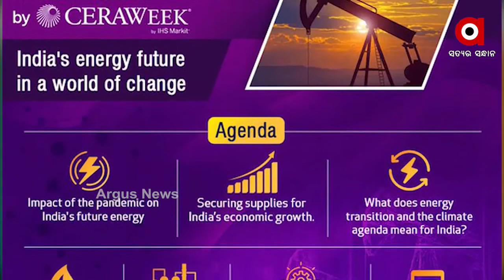ଦେଶର ଶକ୍ତି କ୍ଷେତ୍ରରେ ପ୍ରଗତିର 7 ସୁତ୍ର ।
ଇଣ୍ଡିଆ ଏନର୍ଜି ଫୋରମ 2020ର ଚତୁର୍ଥ ବାର୍ଷିକି କାର୍ଯ୍ୟକ୍ରମକୁ ଉଦଘାଟନ କରି ପ୍ରଧାନମନ୍ତ୍ରୀ ନରେନ୍ଦ୍ର ମୋଦି ଶକ୍ତି କ୍ଷେତ୍ରରେ ଭାରତର ପ୍ରଗତିର ସୁତ୍ର ବାଣ଼୍ଟିଛନ୍ତି  । କହିଥିଲେ ସୂର୍ଯ୍ୟଦେବଙ୍କ 7 ଅଶ୍ୱ ପରି  ଭାରତର ଶକ୍ତି କ୍ଷେତ୍ରରେ ରହିଛି 7 ସୁତ୍ର  ।